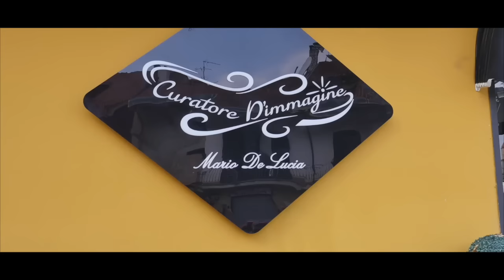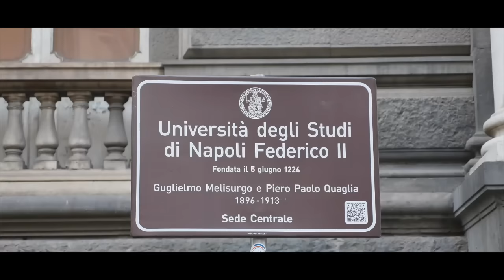Nino L' Angelo - Tra Sogno e Realta' ( IL FILM 2023 )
EM NINO L 'ANGELO ROMANK PRODUCTION :  Presentano
Nino L' Angelo / Tina Scatola / Emanuela Giordano
Tra Sogno e Realta' ( IL FILM  )
Regia : Enzo Morzillo
Un Film scritto da Alberto D'angelo ed Enzo Morzillo
Distribuzione : Flash Music Palermo